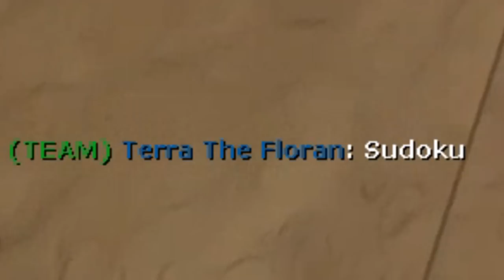Guess Who Spy Wall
My Ocarina Etsy Store

Jqgj,
XxSupremeMagnetXx 1,
Kieubasiarz,
Depernaut,
Sphericalism,
John C James,
Valerie Owens,
Delayed Owl,
Spuddy7,
Mr. Sperk,
CosplayerGoesTo...,
shadowlock,
MaRz-
Blast,
Joshua Ward,
El Greggo,
Gilbert Ramirez III,
ExplosiveWalrus,
Payday,
Fireblaster40,
isaiah clodfelter,
Dirakia,
Kyle Christensen,
Ryan Oliver,
Guts&Glory